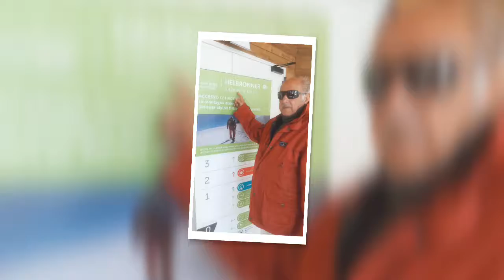Monte Bianco com Ingrid e Rodolfo